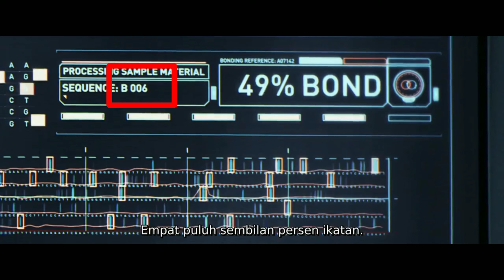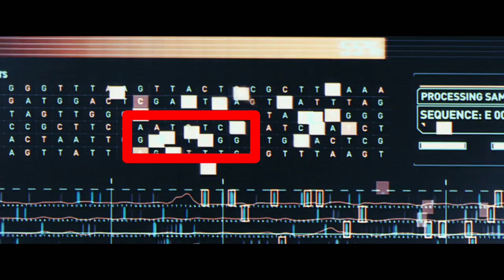mistake in TOMORROW WAR